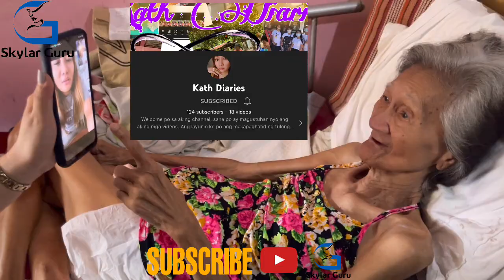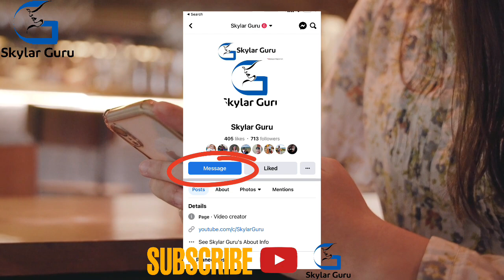LOLA NAHULOG SA HAGDAN,4 NA ARAW BAGO NATAGPUAN! MAPAPALUHA KA SA KAAWAAWA NYANG SITWASYON NGAYON!